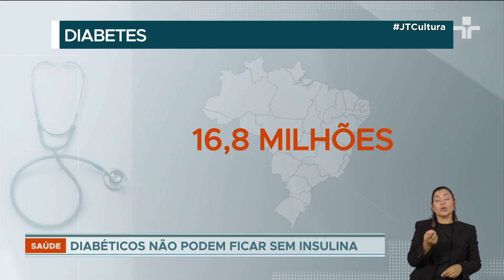SUS tem estoques de insulina até abril; Ministério da Saúde tenta fazer compra emergencial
Durante o governo Bolsonaro foram descartadas quase 1 milhão de canetas de insulina de ação rápida, o mesmo tipo que agora corre risco de desabastecimento no SUS, já a partir de abril.

Os motivos seriam a falta de propostas nos dois últimos pregões abertos pelo ministério da saúde e a impossibilidade de realizar novos aditivos aos contratos já existentes.